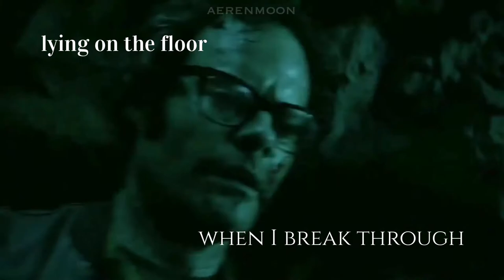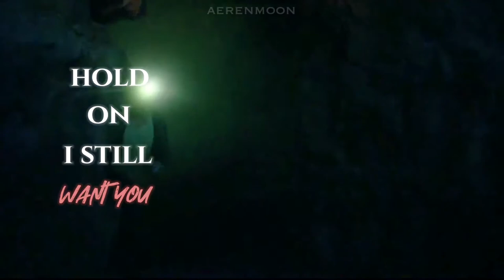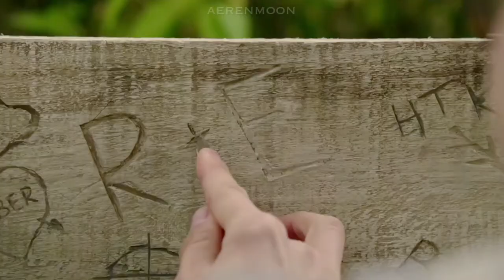eddie & richie || Hold On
movie: It / It Chapter 2